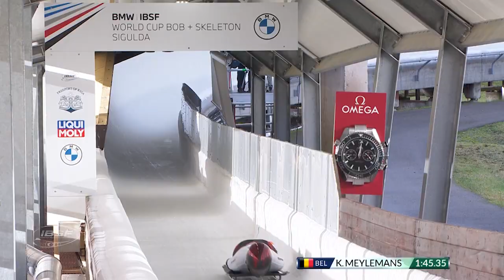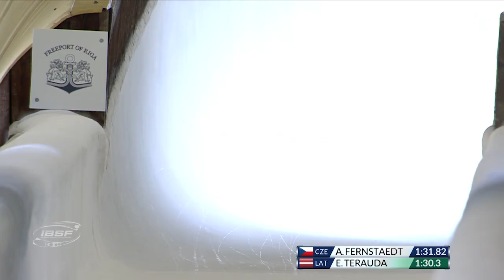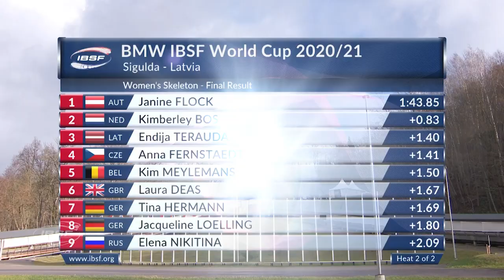Janine Flock put on a show in the season opener | IBSF Official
The first Skeleton World Cup winner in winter 2020/2021 is Janine Flock. Kimberley Bos from the Netherlands celebrated her best World Cup result so far. Third place at the BMW IBSF World Cup in Sigulda was surprisingly taken by debutant and local hero Endija Terauda.